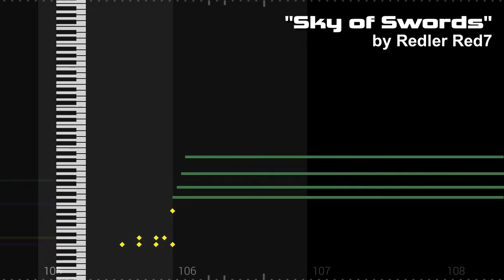Sky of Swords [Original]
A friend of mine said the main riff sounds like Star Wars and now I can't unhear it. This song is also the last of the songs I've been working on recently. If I upload again in the next week, it's either because I had a blast of inspiration or because I caved in and made a video of one of my older songs. Anyway, Enjoy!